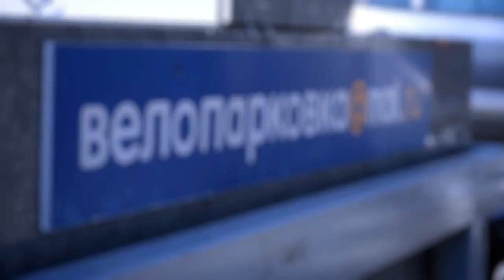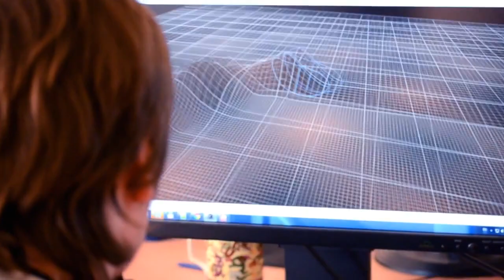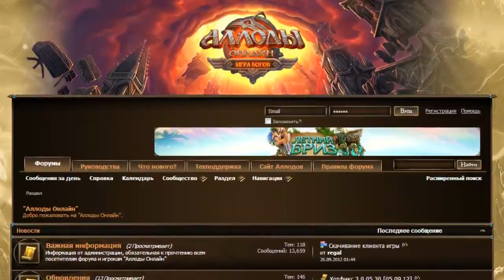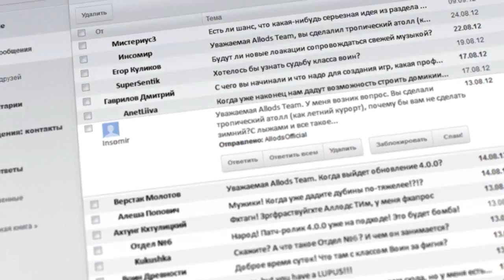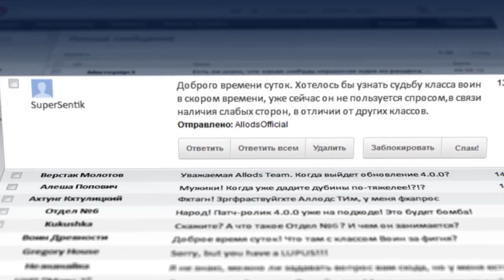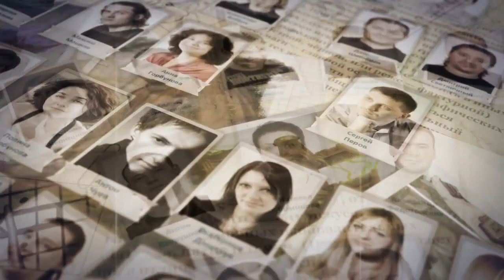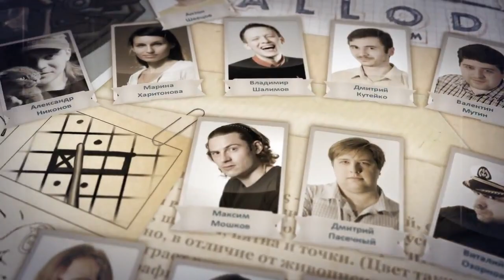Видеодневники разработчиков Аллоды Онлайн Выпуск 2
Разработчики рассказывают о разработке дополнений для "Аллодов Онлайн".

Аллоды Онлайн
Жанр: MMORPG
Платформы: PC
Издатель / Разработчик: gPotato, Mail.Ru Group / Allods Team
Дата выхода: 10 января 2010